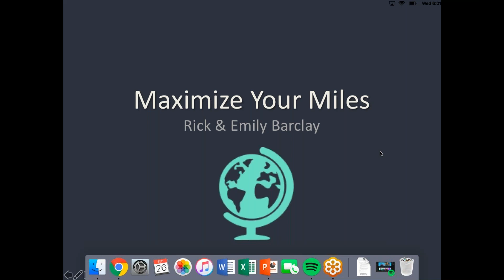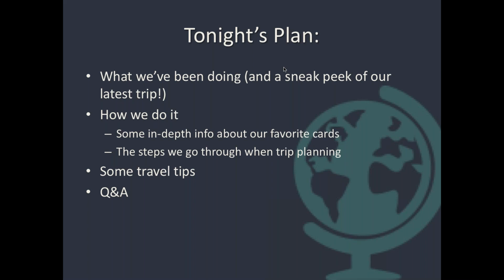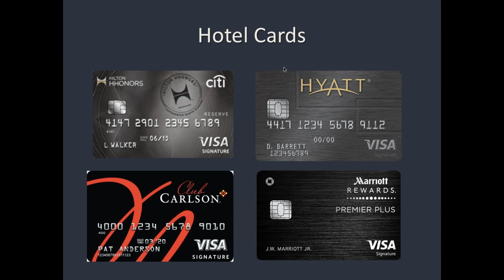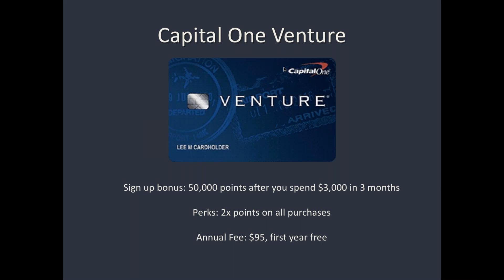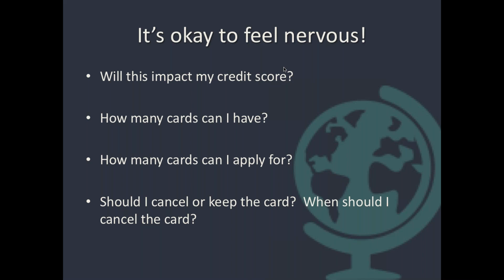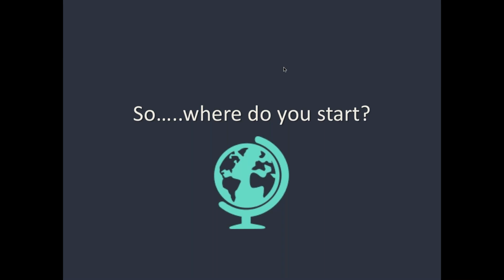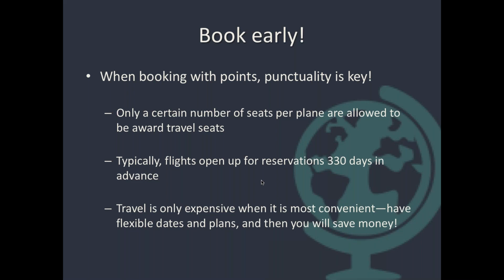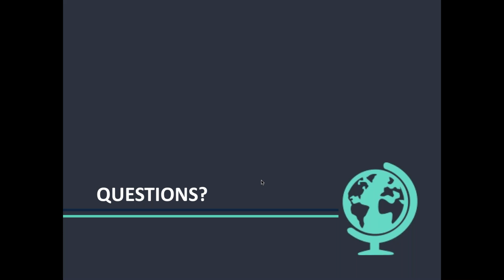Maximize Your Miles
Kappa Kappa Gamma Lifestyle Learning Webinar Series 2018